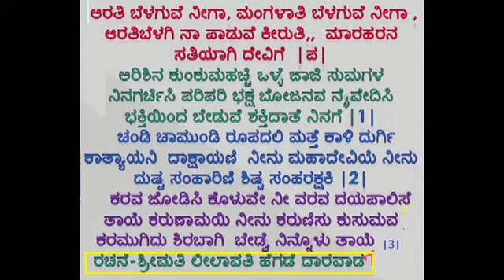ಹವ್ಯಕ ಹಾಡು (ದೇವಿ ಆರತಿ)ಶ್ರೀಮತಿ ಲೀಲಾವತಿ ಹೆಗಡೆ ಧಾರವಾಡ-ಆರತಿ ಬೆಳಗುವೆ